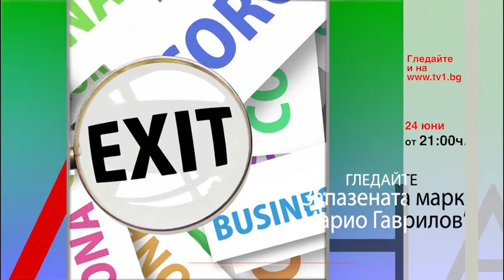Очаквайте в "Запазената марка Марио Гаврилов", 24 юни от 21.00 часа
За една година токът на борсата поскъпна почти двойно. До края на месеца всички бизнес абонати трябва да имат договор с търговец на ток – Виктор Минчев от Асоциация Свободен енергиен пазар.
Новите мерки на правителството в подкрепа на бизнеса – анализ на Румен Гълъбинов.

Гледайте "Запазената марка" Марио Гаврилов всеки четвъртък от 21 часа в ефира на ТV1, Youtube TV1 България, Facebook TV1 България, както и на